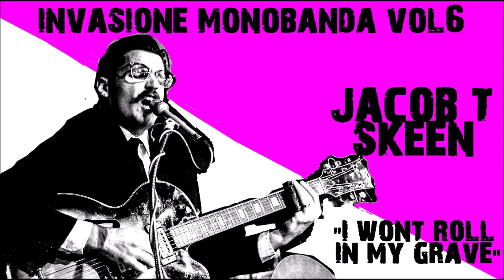Jacob T Skeen - "I Wont Roll in my Grave" from Invasione Monobanda vol 6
Dead Music Roma & In Your Eyes zine presentano:

Invasione Monobanda vol 6 il podcast di Freddie Koratella di soli Uomini Orchestra